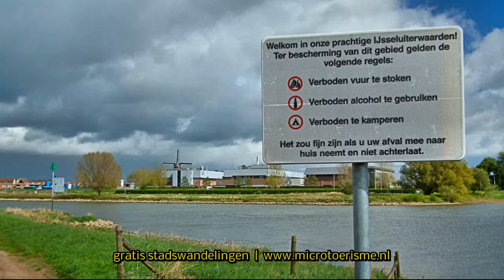ZichtOp: de mooie IJsseldijk tussen Deventer en Hattem (NL)